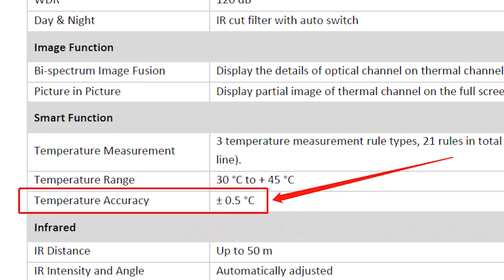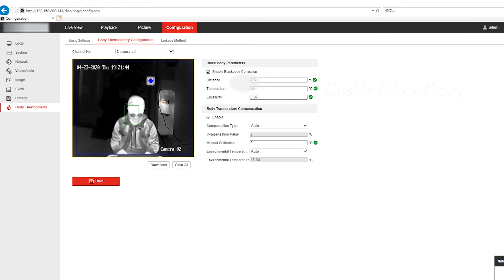Dahua vs H Brand - Thermal Body Temperature Measurement